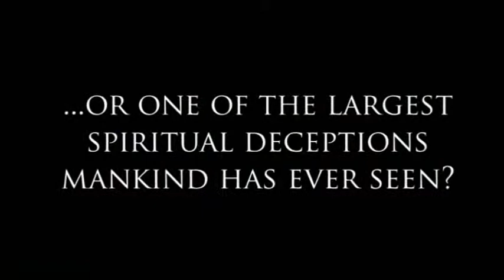Jesus Christ/Joseph Smith - Trailer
for more information on this video as well as other Christian resources.